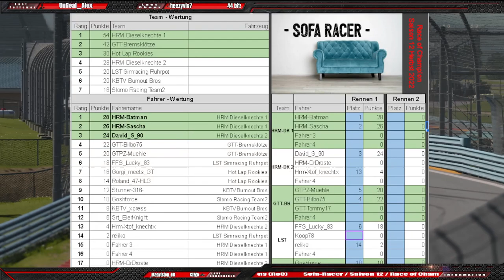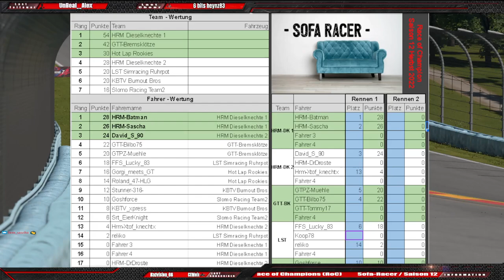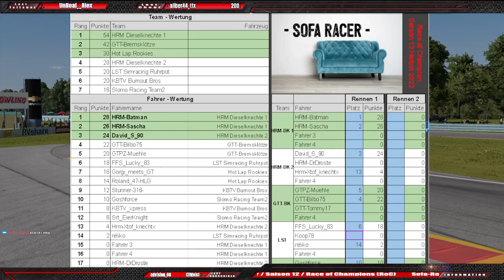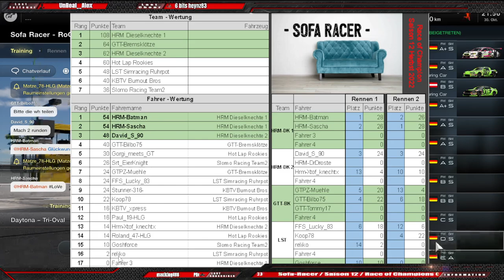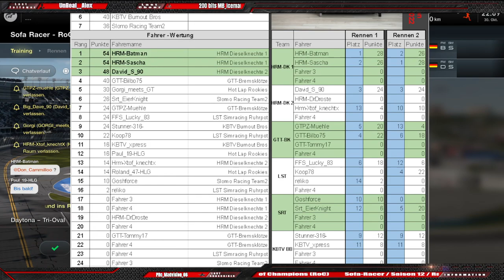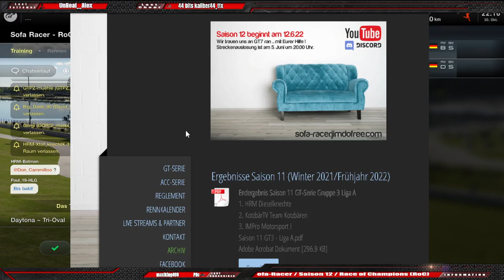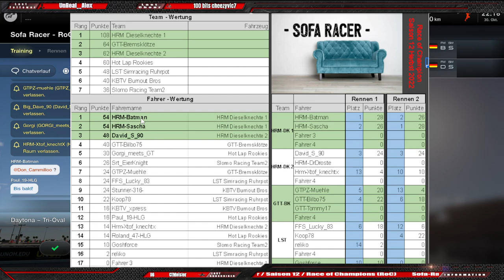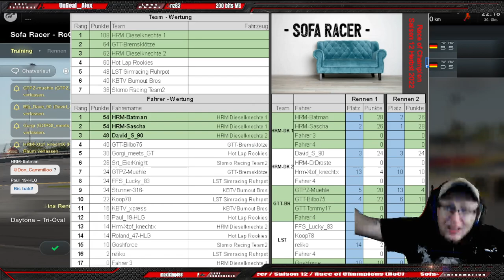Sofa-Racer / Saison 12 / Race of Champions (RoC) / Ab in Donnis Kneipenkeller